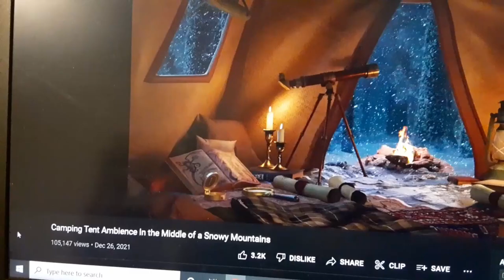Writer Musings - handwriting, typewriter, or computer?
What is your writing preference? Handwriting, a typewriter, or a computer? Why?